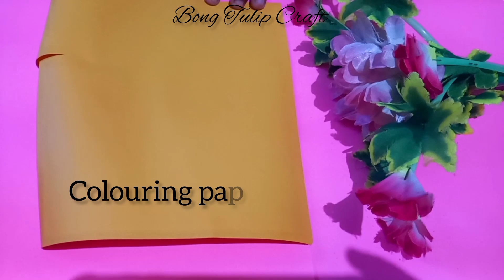😍খড় দিয়ে তৈরী ক্রাফ্ট | DIY-How to Make Mini Hut With Natural Straw| Straw Craft🔥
Stay safe and Keep watching
RADHE RADHE🌹🤗

recycle craft
Best use of plastic bottle
DIY miniature village house
Miniature village house India
mini bird house
miniature bird house
cow shade
Mini cow house
make house of animals
how to make cow shade
DIY projects ,school projects
How to build a house
village house
how to make miniature charpai
how to make charpai
handmade charpai
village doll house
khor er ghor banano
Indian village house craft
khor er ghor
dollhouse furniture  , guriya ka ghar
Indian village straw house
Doll house,DIY Miniature doll house, diy,miniature house